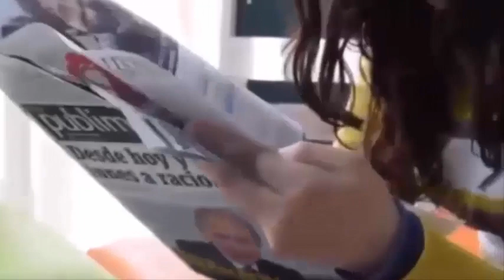Con uno scherzo test di gravidanza è rimasta sbalordita nello scoprire di essere incinta